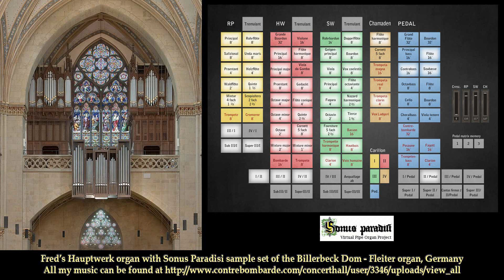Postlude quasi Minuetto, Charles Darnton